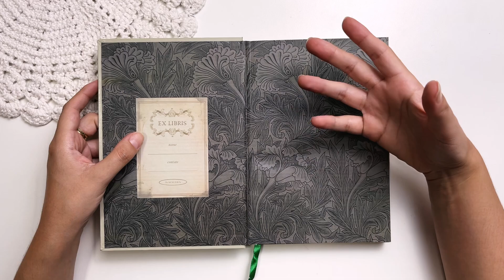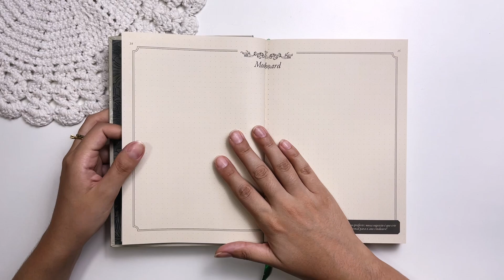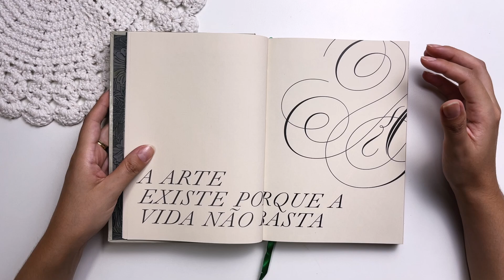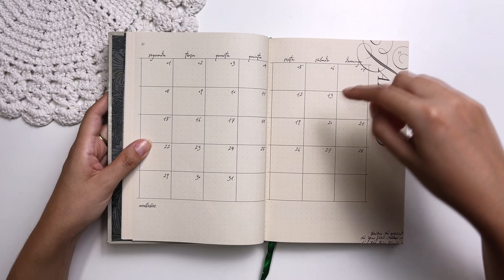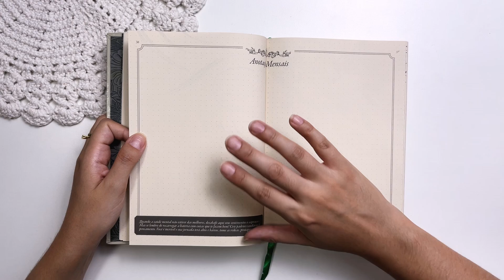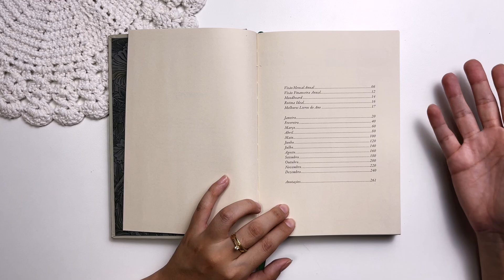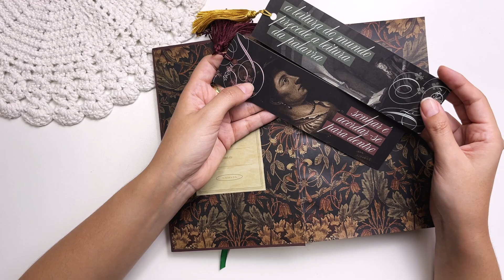Planner 2024: Review Sageria | Guia dos Planners Papelaria News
Se você ama a estética vintage e está buscando seu planner ideal, vamos mostrar todos os detalhes do planner 2024 da Sageria. Esse modelo de planner é datado, com semana na horizontal e com muita carinha de bullet journal, perfeito para quem ainda não sabe qual método de planejamento vai usar

Você também pode gostar:

Meus Favoritos Amazon